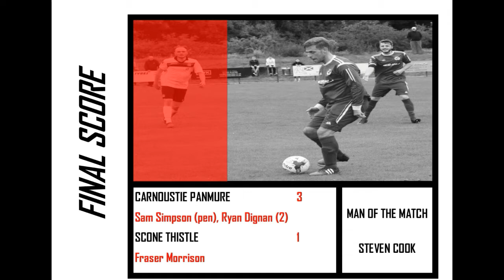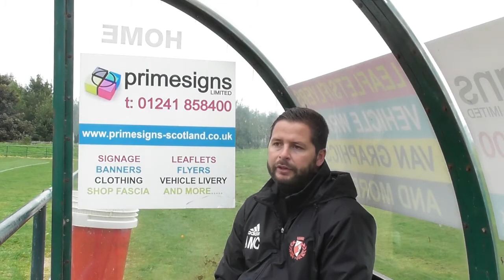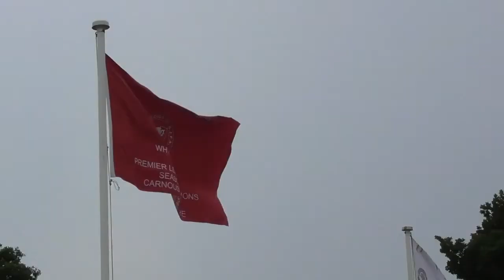POST MATCH THOUGHTS - SCONE THISTLE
What did The Manager make of the GA Engineering Cup win over Scone Thistle